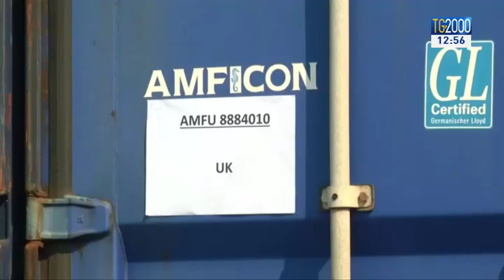Anche le Filippine rispediscono indietro container di rifiuti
Una nave carica di spazzatura, arrivata nelle Filippine 5 anni fa, oggi torna al mittente: il civilissimo Canada. Servizio di Alessandra Camarca.